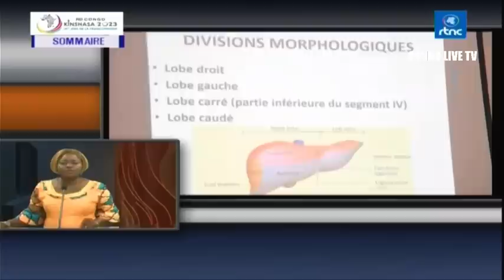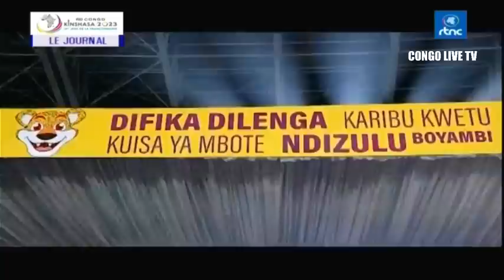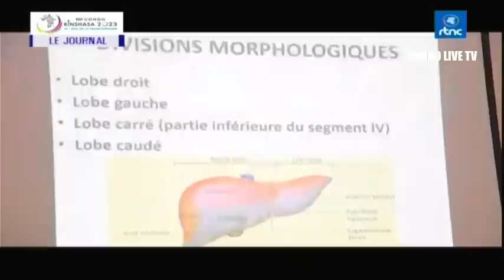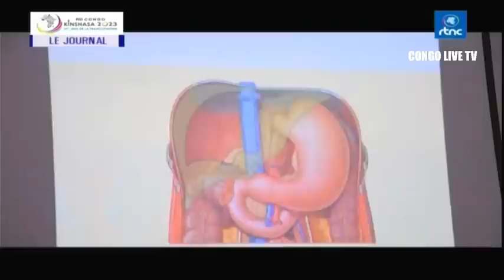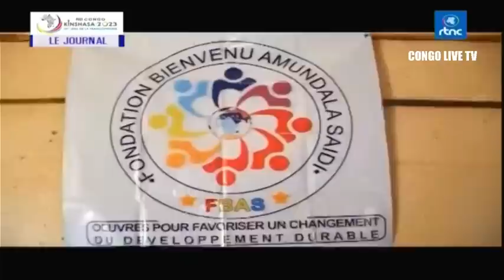🔴RDC : SUIVEZ LE GRAND JOURNAL DE CE SAMEDI LE 29.07.2023 RTNC EDITION 13H30